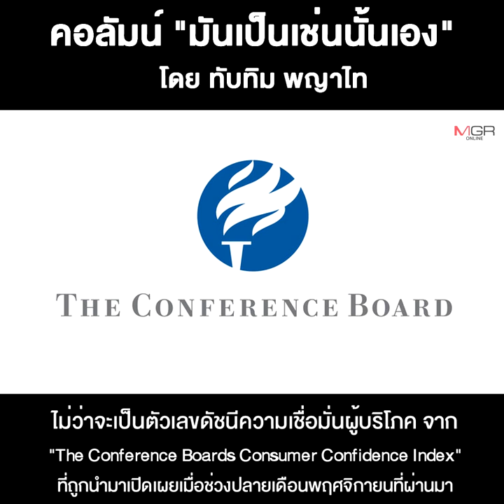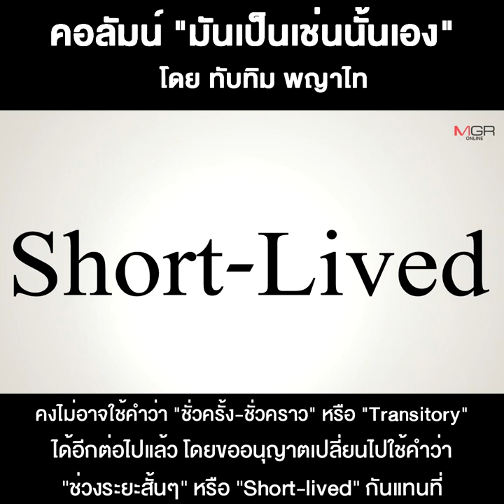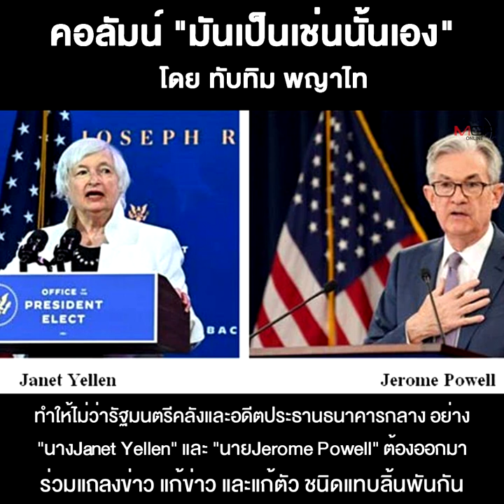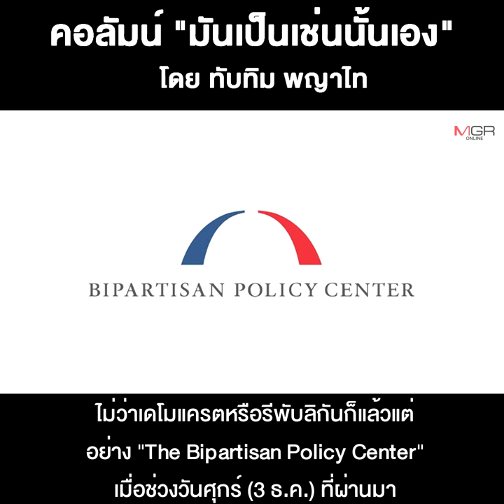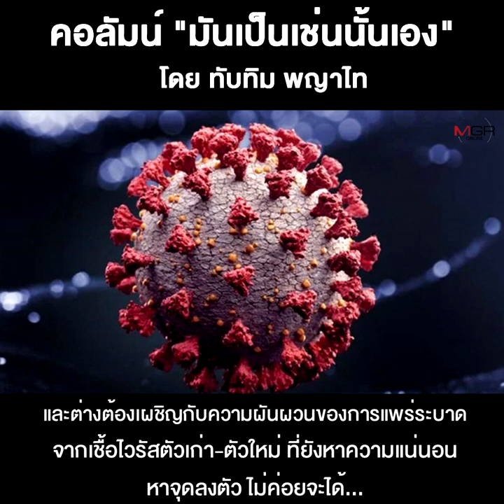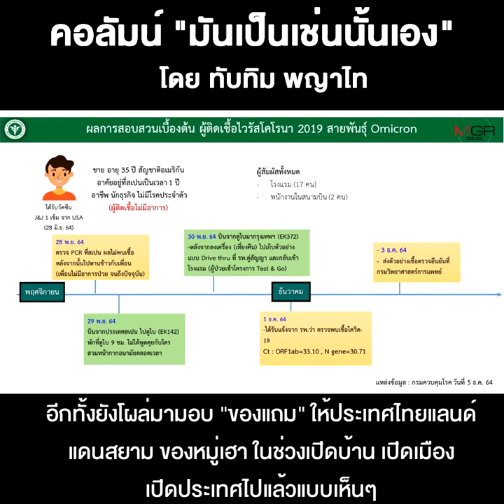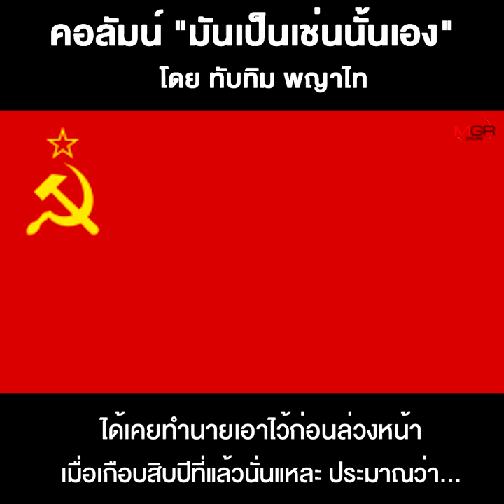อเมริกา...ที่กำลังใกล้ “เจ๊ง” เข้าไปทุกที!!!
12/12/2021 อเมริกา...ที่กำลังใกล้ “เจ๊ง” เข้าไปทุกที!!!